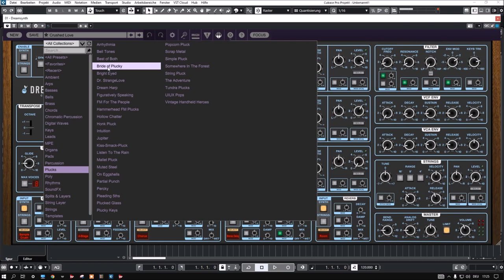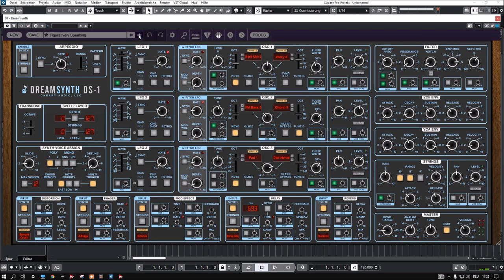Cherry Audio | Dreamsynth Update 1.0.7 | Short Preview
Cherry Audio's Dreamsynth is a tribute to the celebrated hybrid analog/digital synthesizers of the mid-to-late 1980s. The innovative design blends flexible dual-wave morphing oscillators, stereo filters, fully polyphonic analog strings, extensive and easy-to-use modulation, studio-quality effects, and MPE support, all in an elegant vintage-style synth interface.

Dreamsynth includes a massive library of over 1100 presets from an elite team of sound artists.

Build 128 (3/22/2022)
* Polyphonic Aftertouch has been added as a polyphonic modulation source.
* The behavior of the arpeggiator has been improved to be more useful in combination with setting
   the note range for the synth and strings sections.
* The waveforms "Atonal 3" and "Atonal 6", "FM Bass 1", "Additive 1", "Addition 2", "Bottle 3", and the
   one-shot sample "Bro Kick" have improved loop points for smoother looping.
* Tuning of "Shaku" sample has been improved, and presets using this waveform have been
   updated.
* PCM sample playback is now brighter.
* Fixed potential crash when using LFO's in one-shot mode with Sine Wave.
* Learn mode did not work properly when the arpeggiator was turned on.
* Ctrl-Click focus feature has been fixed.

Presets Preview:
00:00 Intro
00:05 AR
02:52 Bass
04:52 Chords
06:20 Keys